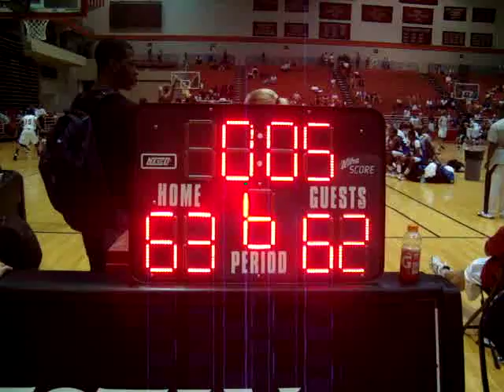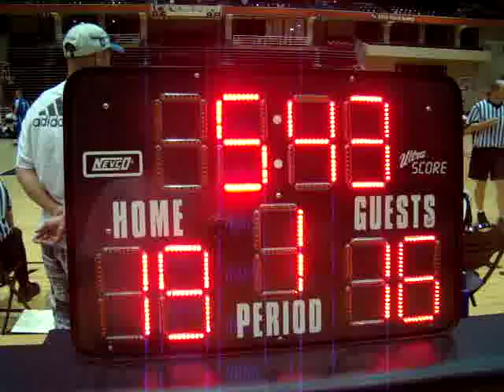DC Assault "This Is My Life" AAU Basketball Documentary Part 8